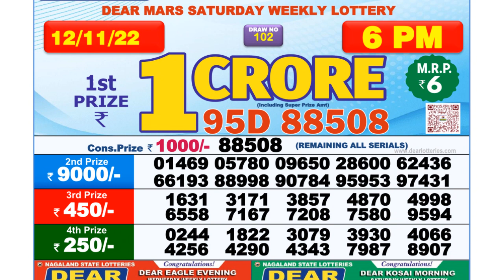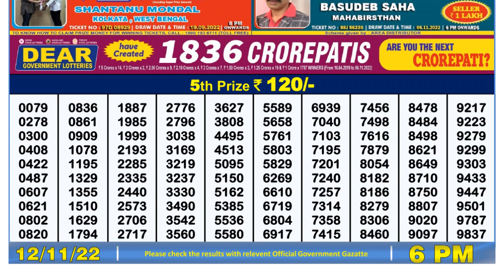Nagaland Lottery Sambad Live 6pm 12.11.21